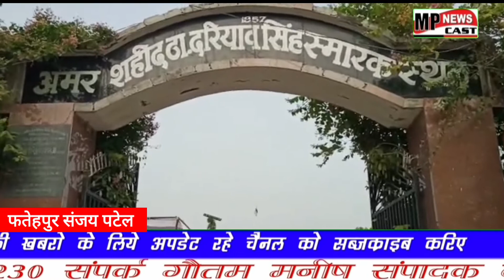फतेहपुर जिले के खागा नगर पंचायत गढ़ी में अमर शहीद ठाकुर दरियाव सिंह स्मारक में 166वां विजय दिवस